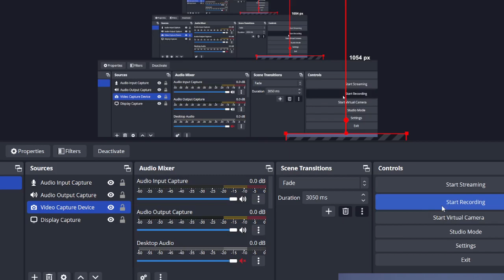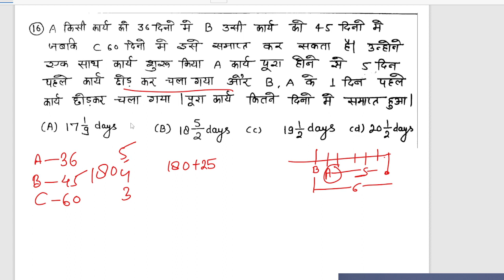TIME AND WORK PART 1 | MATHS CLASS FOR ALL EXAMS | Complete Time and work with Tricks by Prasoon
|Time and work Part 1 | DSSSB 2023 MATHS CLASSES BY PRASOON | DSSSB MATHS CLASS 1 | कार्य और समय

👇your search
time and work by aditya ranjan,
time and work by gagan pratap,
time and work by aditya sir,

dsssb pyq
DSSSB PREVIOUS PAPER
HINDI के PAPER

DSSSB 2023 MATHS CLASSES BY PRASOON
DSSSB MATHS CLASS 1
DSSSB MATHS PREPRATION
COMOLETE MATHS FOR DSSSB
TIME AND WORK PART1
COMPLETE MATHS SYLLABUS FOR DSSSB
DSSSB MATHS CLASSES

time and work for dsssb 2023
time and work dsssb classes
time and work special by prasoon

DSSSB HINDI PREVIOUS PAPER 2 TOP 30 QUESTIONS | DSSSB 2023 | DSSSB PREVIOUS PAPER SOLUTION | PRASOON

👇your search for dsssb 2023👇

 paper,
dsssb reasoning previous year question paper by arun sir,
dsssb ae previous year question paper,
dsssb general awareness previous year question paper,
time and work dsssb previous year question paper,
dsssb prt previous year question book,
dsssb prt previous year question paper by himanshi singh,